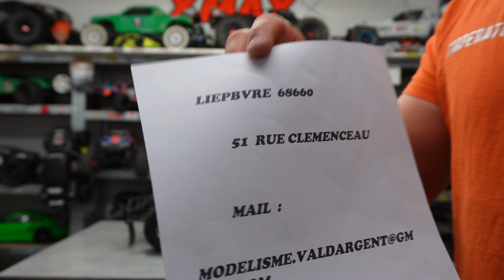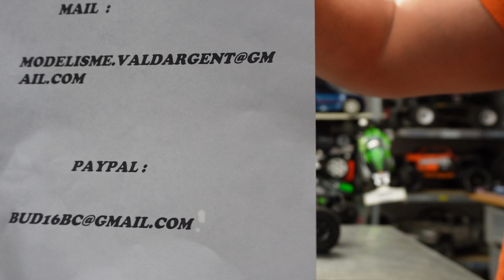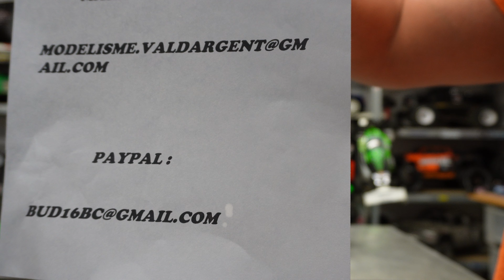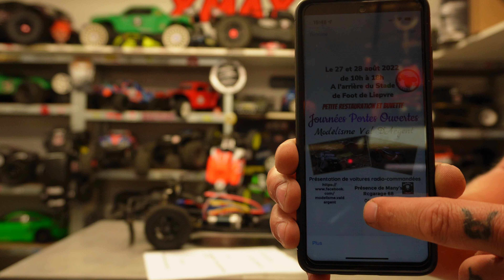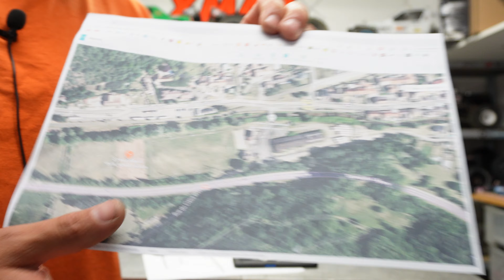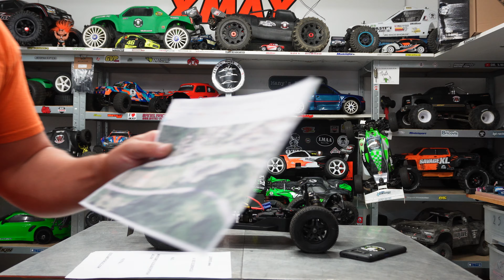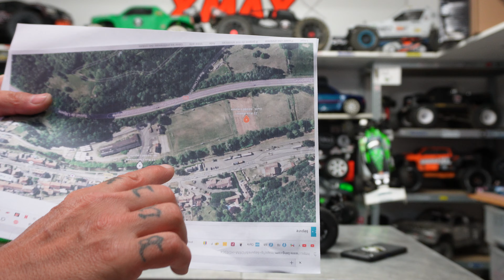ATTENTION RASSO RCGARAGE68 AU PORTE OUVERTE DU VAL D'ARGENT LE 27 et 28 AOUT pensez à reserver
● Peintures
    LB Painting →
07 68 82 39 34